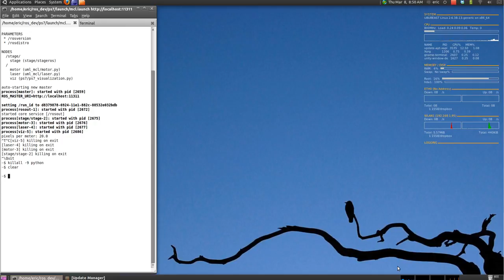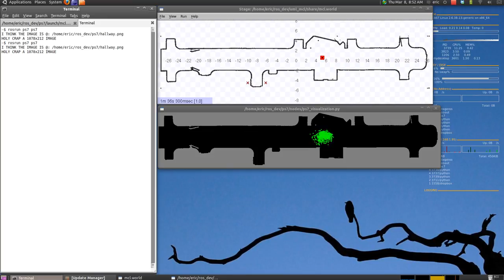demo of particle filter localization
Created by Eric McCann for Spr 2012 course at UMass Lowell,